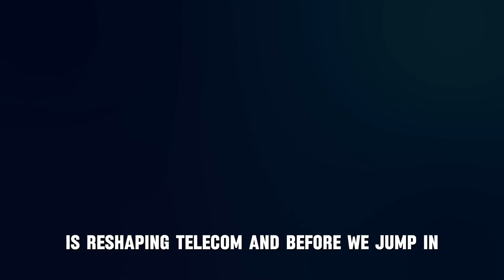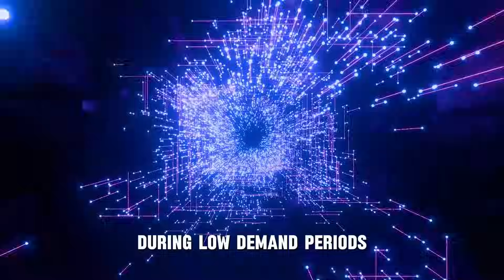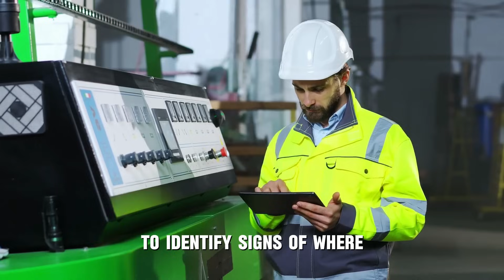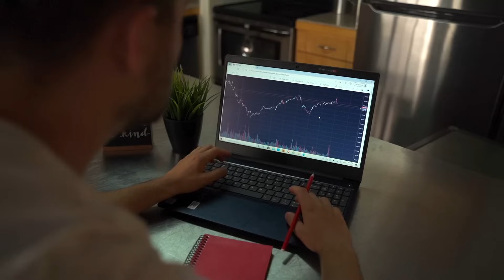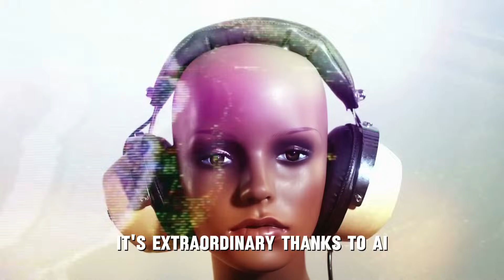AI Revolutionizing Telecom: Smarter Networks & 5G | AI Vault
Explore the incredible ways artificial intelligence and machine learning are transforming the telecommunications industry in this exciting deep dive by AI Vault. From predictive maintenance and energy-efficient networks to hyper-personalized customer experiences and robust cybersecurity, AI is revolutionizing how telecom providers operate, innovate, and connect billions of people worldwide. Discover how AI powers 5G networks, combats fraud, and drives smarter, greener solutions while overcoming challenges like legacy systems and data privacy. Join us as we unveil the future of telecom and showcase how AI is redefining connectivity and innovation on a global scale.